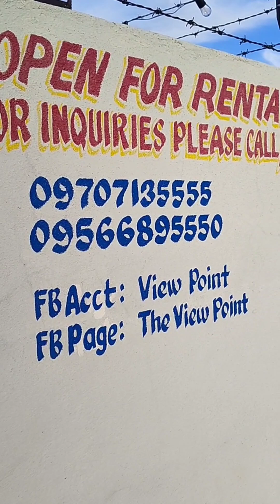Mt. Apo in the Morning